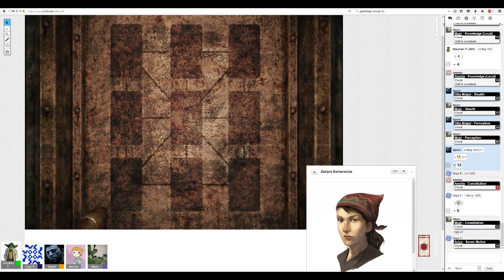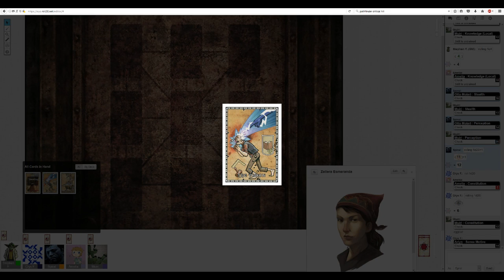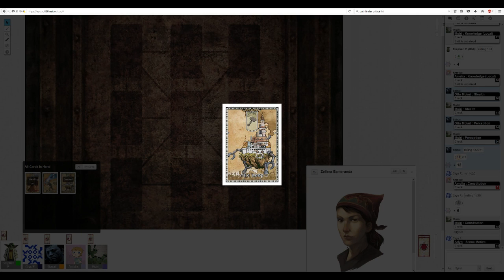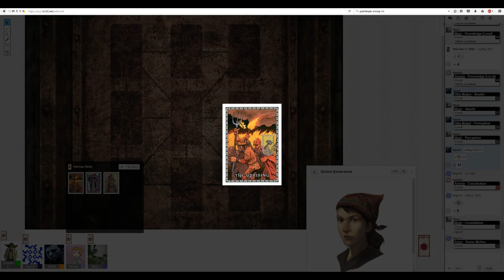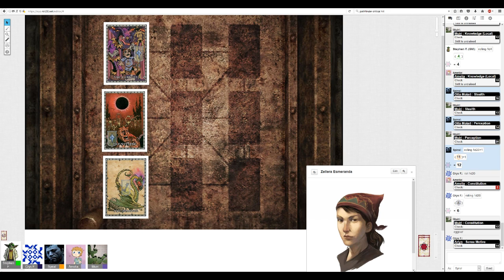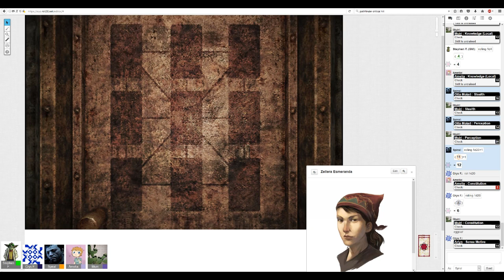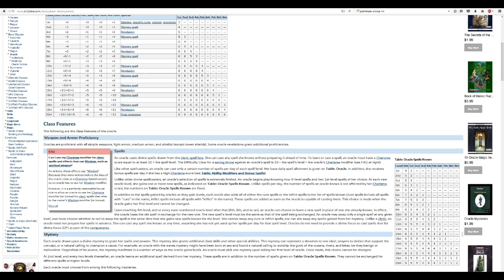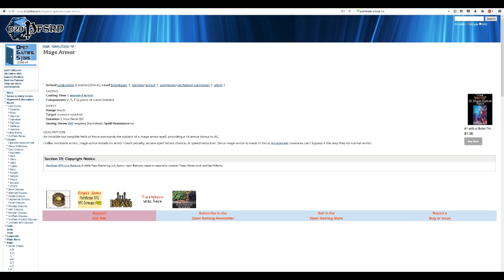The Curse of the Crimson Throne Episode 2: Cards On The Table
Come Join us on a grand adventure in the world of Pathfinder! This podcast is an recording of a group of friends playing through the Curse of the Crimson Throne Adventure Path by Paizo Publishing.

Chapter 1: "Edge of Anarchy"
by Nicolas Logue